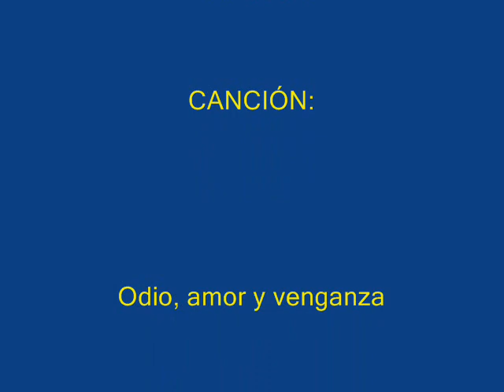DESCENSO MONTE NARANCO - OVIEDO (CAMPEONATO ESPAÑA FDI)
Campeonato de España FDI celebrado en el Monte Naranco en Oviedo en el año 2011